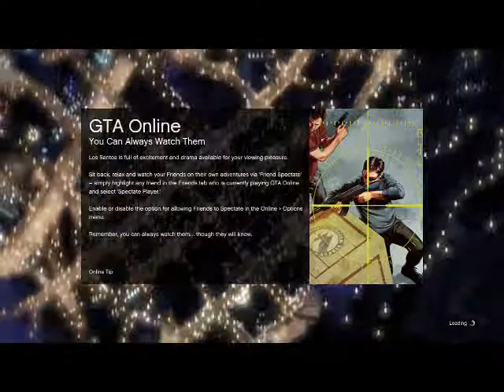crew car, sealing cars, and deodorant (gta5 with Austin)